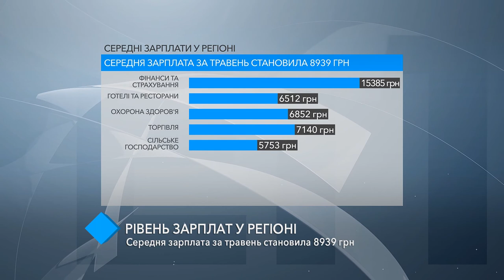Средняя зарплата в Одесской области составила почти 9 тысяч